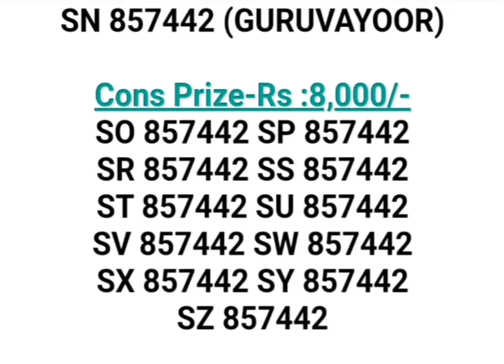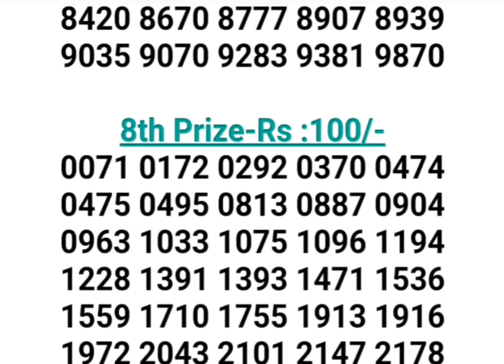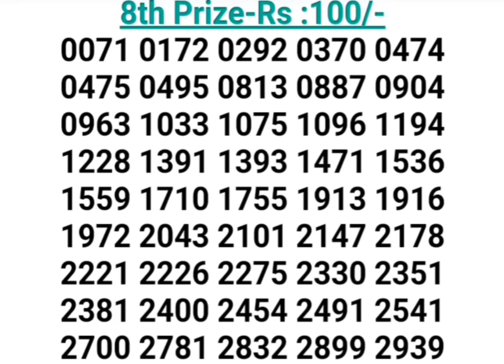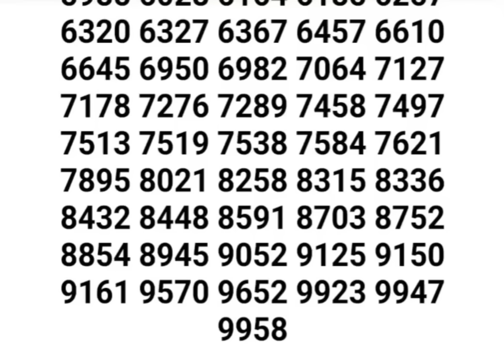16.01.2024 KERALA LOTTERY STHREE SAKTHI SS-398 RESULT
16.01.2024 KERALA LOTTERY STHREE SAKTHI SS-398 RESULT